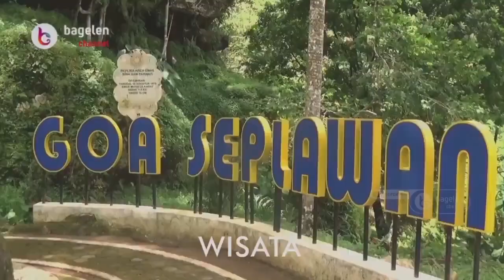Kesederhanaan Hari Anak Ala Teraseniku di Masa Pandemi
Kemiri | bagelenchannel.com - Peringatan Hari Anak Nasional di tahun 2021, terasa agak berbeda. Karena masih dalam suasana masa Pandemi Covid-19 yang belum mereda. Sehingga dalam pelaksanaannya berlangsung sangat sederhana dan mempertimbangkan Protokol Kesehatan yang ketat. Seperti itulah yang dilakukan oleh Teras Seniku bersama KKNT Mahasiswa Universitas Negeri Yogyakarta baru-baru ini.

Kegiatan Peringatan Hari Anak Nasional tersebut digelar di Perpustakaan Sumber Ilmu Desa Kemiri Lor, Kecamatan Kemiri, Kabupaten Purworejo, Jawa Tengah. Rangkaian kegiatannya berupa Senam SKJ, Pentas Pantomim, Cooking Class, Jelajah, Game Air, dan puncak kegiatan dengan bagi-bagi hadiah untuk para peserta.